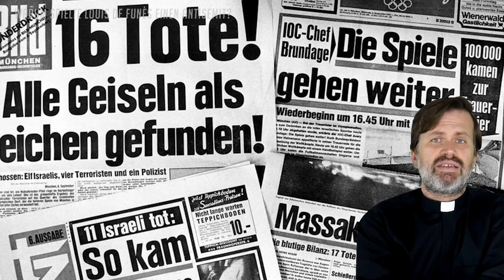Der FILMPFARRER: "Die Abenteuer des Rabbi Jakob" (1973)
Ein Jahr nach den Attentaten auf israelische Athleten bei den Olympischen Spielen in München spielt Louis de Funès in der Klamotte "Die Abenteuer des Rabbi Jakob" 1973 einen Antisemit.
Warum?

Mit Filmpfarrer Christian Engels
Der neue Vlog und Podcast

Gemeinschaftswerk der Evangelischen Publizistik (GEP) gGmbH Emil-von- Behring-Straße 3 60439 Frankfurt am Main Sitz der Gesellschaft: Frankfurt a. M., HRB 49081 USt-ID- Nr. DE 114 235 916 Geschäftsführer: Direktor Jörg Bollmann, Prokurist: Bert G. Wegener Aufsichtsratsvorsitzender Kirchenpräsident Dr. Dr. h.c. Volker Jung, verantwortlich gemäß § 55 Abs. 2 RStV: Der Medienbeauftragte der EKD | Theologischer Vorstand Rundfunk | Film | Kommunikation Oberkirchenrat Markus Bräuer